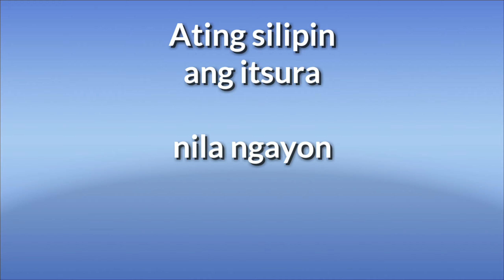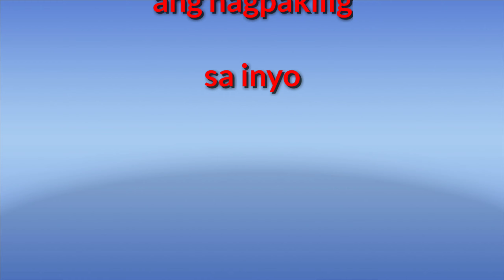Mga Matinee Idol Ng Dekada 80's & 90's||Nuon at Ngayon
Hello Guys!
Sa mga girls,Sino sa kanilang Ang nagpakilig sa inyo.?